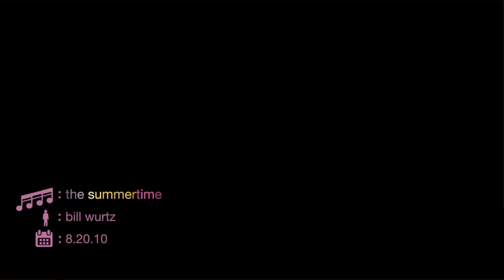bill wurtz - the summertime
Lyrics:
i'm gonna hit you in the head with a baseball bat
i'm gonna hit you in the head with a videogame system
i'm gonna name the animals one by one
and then i'm gonna go and have fun

because it is the summertime
we like to get things right
and we like to get real high
and we like to sleep all night